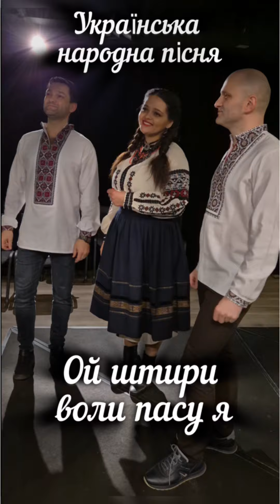Ой штири воли пасу я. Українська народна пісня. Любовні пісні. Тріо. Акапелла.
Ой штири воли пасу я
У зеленому садочку,
Знайшов собі милий іншу,
Мене кинув, коханочку.

Коханочка так гадала,
Коли воли з поля гнала:
– Є у мене думка своя,
Що ти не мій, я не твоя.

На них тисовії ярма,
Ой не один націлував
Моє біле личко дарма.

Лиш ти один так цілував,
Аж ся зорі утішали,
Бодай ті добра не мали,
Що нас двоє розлучали.

Та на наш канал @blackdjuf